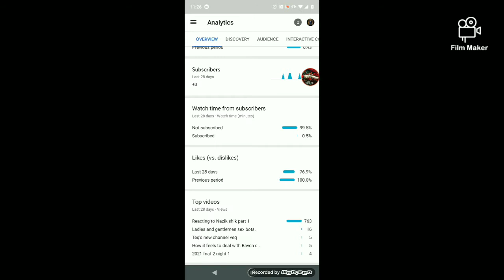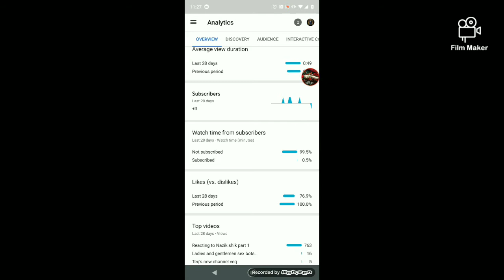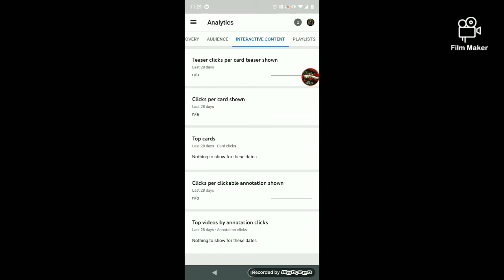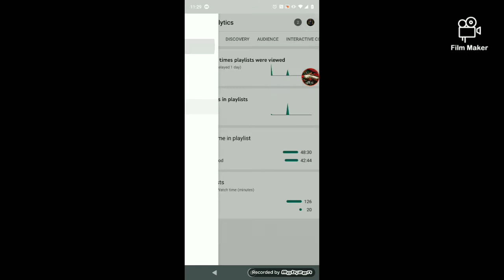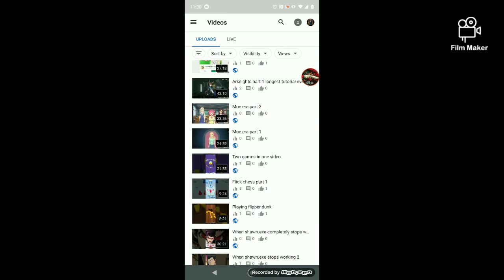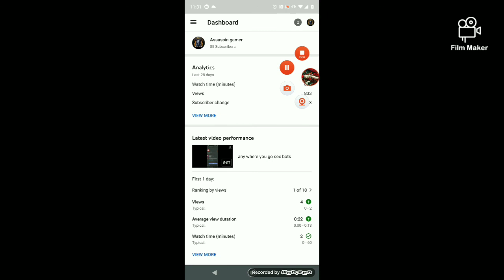data check on my channel in 2021